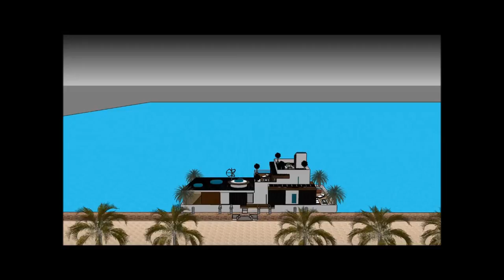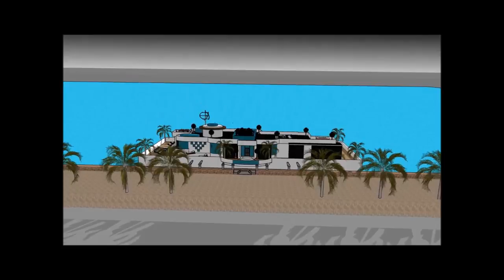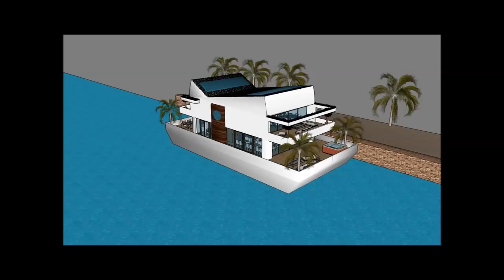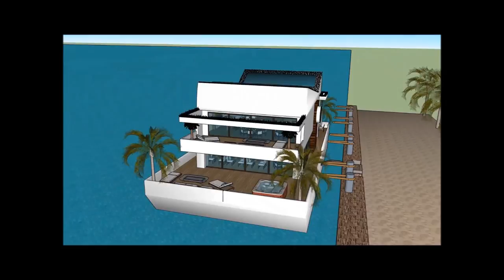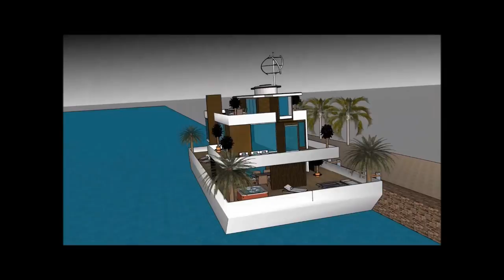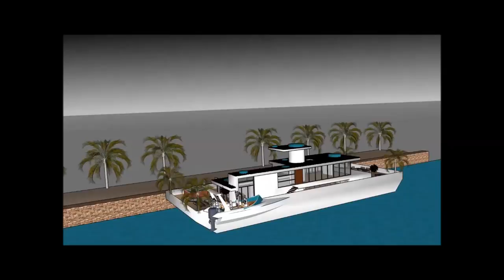Floating contemporary sea palace in Mumbai india a luxury mansion on a floating houseboat platform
The Floating contemporary sea palace in Mumbai india a luxury mansion on a floating houseboat platform is made to sustain quality of living as a rent to user worldwide concept: Tanzania Hong Kong Poland Switzerland Kenya or elsewhere   The Floating contemporary sea palace in Mumbai india a luxury mansion on a floating houseboat platform includes an Extravagant Barge Design ready for the extravagant user to rent the barge Houseboat in Tanzania Hong Kong Kenya Poland Switzerland or elsewhere world wide.

The Floating contemporary sea palace in Mumbai india a luxury mansion on a floating houseboat platform has three level plans with basement underneath it, which consist all the facilities needed for the renter. The Houseboat Barge has a unique modern contemporary design with unique architectural features. It has its own lounge area with gorgeous view of the bay. Tanzania Hong Kong Poland or Switzerland